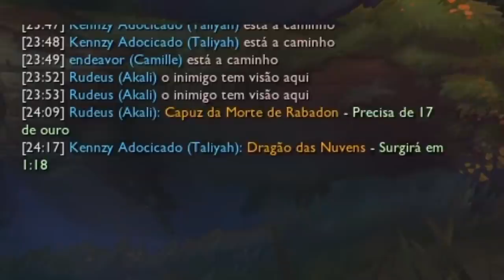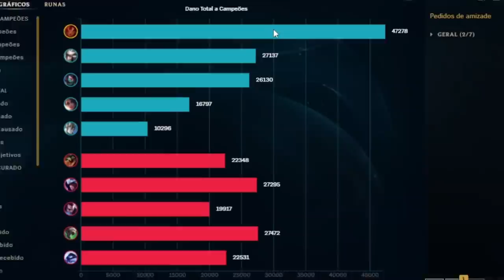APOSTARAM TUDO NA MINHA DERROTA E FIZ 1V9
O dia em que uma zika me ajudou a ganhar uma partida impossível. 😎